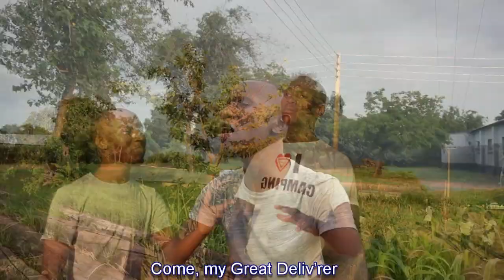Charles Ngizulile kude ezintabi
Watch Charles kalwete 's Gospel video song and enjoy the finest media team works.